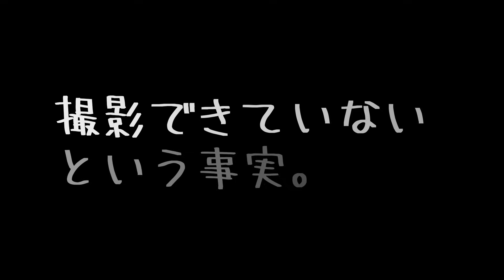壁から出てきた子猫を汚れていたのでシャンプーしました【保護猫生活2日目】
まずはあやまらなくてはいけませんm(__)m👨🐻
やらかしました！
汚れがひどいから2回くらい洗わないとねー
とか言いながらシャンプーをしてたんです（その時には全く気付かず）
編集を初めてまずはクラウドからダウンロードをするんですが・・・
えっ！動画肝心のヤツだけなくない？！
まだ2個ほど同期していないのがあったので
一旦は「きっと重いからこれだわ」とまだ楽観的に💦
うぅううう～やっぱりな～い
ないよ～くまちゃ～ん
🐻あぁ～知らんし・・・みたいな感じで寝ている

というわけで別どりしていた短い動画と同じく別どりしていた画像とドライヤーシャンプー後のミルクで何とか構成しましたので
今回はこちらをぜひご覧くださいませ👨

あと
今回も1猫だったのでうちの方で勝手に名前は決めました
ふたりでいろいろ会話している中で流れで決まった感じです🐻
というわけで新入生は「ムートン」
まぁフワフワだしコットンもフワフワだし「トン」つながりでいいんじゃないかなぁ～ということで💦
チーム名はニトン（２ｔ）赤ちゃん猫体型のまま大きいということで重さのイメージで表しました👨
なので41期生としていましたが40期生で統合します
で、明日からまた4０期生の19日目に戻ります。
まだふたりは隔離中ですがモロモロの検査後社会化も含めて一緒に遊ばせる予定です

🐻 メンバーシップはじめてます　🐱
継続した応援していただける方はこちら！

🐻 目次
00:00 へこむ内容
00:30 一部別撮りの映像
01:07 写真をつなぎました
01:34 ドライヤー
02:11 風呂上りミルク
03:51 フワフワになった
05:17 もう寝ます
05:45 おまけ）洗う前
06:18 撮影会

🐻 おススメ動画と再生リスト

🐻 使用機材
iPhone 14 Pro (カメラ)

🐻 使用アプリ
Filmora12 (動画編集)